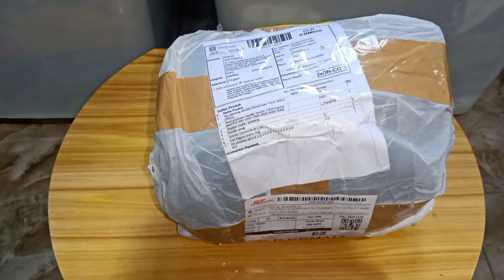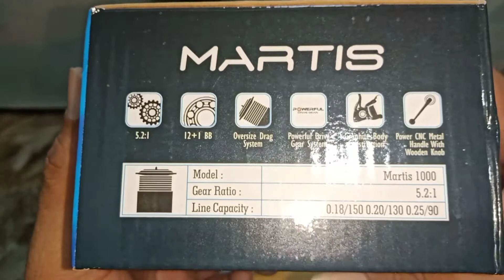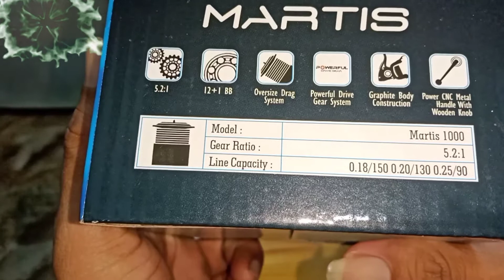Reel katana martis 1000 || power handle || unboxing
Reel murah sudah power handle 12+1 BB cocok buat kantong tipis harga cuma 154rb.. kwalitas bagus

salam strike

mancing mania, strike terus, mancing lele, galatama, mancing terus, unboxing reel, unboxing spinning, katana martis

unboxing reel overhead jigging master limited edition vs rod hearty rise tokayo limited edition,
unboxing reel okuma,
unboxing reel penn,
unboxing reel pancing sougayilang,
unboxing reel pancing mini,
unboxing reel penn spinfisher,
unboxing reel pancing shimano,
unboxing reel pancing termahal,
unboxing reel ryobi,
unboxing reel ryobi ultra power 800,
unboxing reel ryobi virtus,
unboxing reel ryobi legacy,
unboxing reel ryobi zeus,
unboxing reel ryobi zauber,
unboxing reel ryobi ultra power 1000,
unboxing reel shimano,
unboxing reel seaknight treant 2,
unboxing reel shimano sienna,
unboxing reel shimano stella,
unboxing reel shimano stradic,
unboxing reel seahawk lite pro 800,
unboxing reel tridentech,
unboxing reel teben,
unboxing reel teratai,
unboxing reel termahal,
unboxing reel tokos,
steel to reel unboxing,
unboxing reel ultralight,
unboxing reel shimano ultegra,
unboxing reel versus,
unboxing reel versus terminator,
unboxing reel viking,
unboxing reel versus torybass 800,
reely rex x unboxing,
unboxing reel yumoshi,
unboxing reel yukon doppio,
unboxing reel 1000,
unboxing reel maguro 2000,
reely carbon fighter 3 unboxing,
unboxing reel 800
reel katana martis 800,
reel katana martis 1000,
reel katana ma200,
reel katana martis 2000,
reel katana diablo 1000,
reel katana martis 3000,
reel katana lunox 200,
reel katana s500,
a real katana,
a real katana fight,
a real katana sword,
reel katana b500,
reel katana bt 2000,
combat katana reel,
reel katana diablo 3000,
reel katana diablo 6000,
reel katana diablo 2000,
reel katana hanzo 200,
reel katana hanabi 200,
reel katana hanzo,
harga reel katana martis 800,
harga reel katana martis 1000,
harga reel katana martis 2000,
reel katana inari 750,
reel pancing katana inari,
kekuatan reel katana martis,
reel katana martis 4000,
reel katana martis 6000,
reel katana martis 500,
reel pancing katana,
reel pancing katana martis 800,
reel pancing katana diablo,
review reel katana martis,
review reel katana martis 800,
review reel katana martis 3000,
review reel katana martis 2000,
reel katana sakana,
reel shimano catana,
reel katana marine sports,
tes reel katana martis 800,
unboxing reel katana martis,
reel katana yuzu 1000,
reel katana 200,
reel katana 2000,
reel katana 3000,
reel katana 500